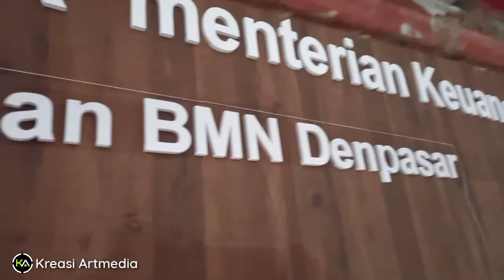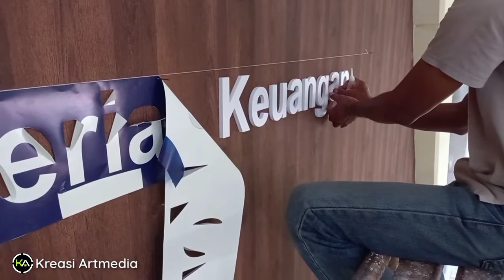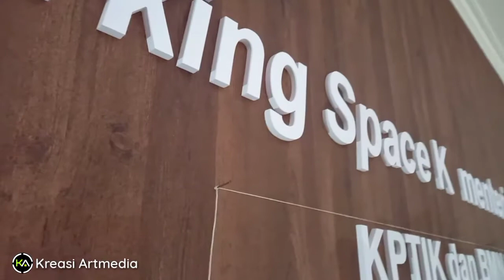letter PVC ( cara pemasangan )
Assalamualaikum..sahabat kreasi
semoga sehat dan sukses selalu..video kali ini
pengalaman pasng dan pengelemn letter pvc
...share dan ikutin terus biar semngt bikin video lainnyaa...Orrett..

contac bisnis :
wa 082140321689